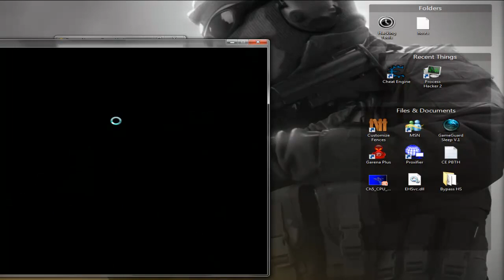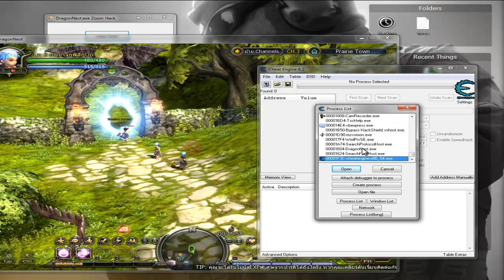ทดสอบ Bypass Hackshield DragonNestTH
เป็นแค่การทดลองการบายพาส Hackshield นะครับ